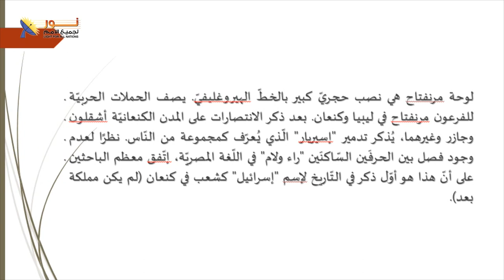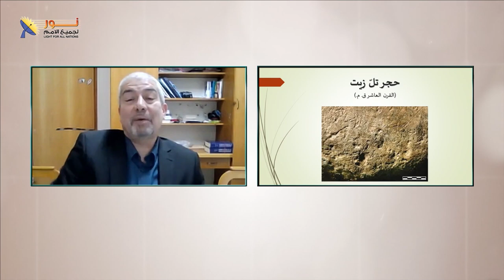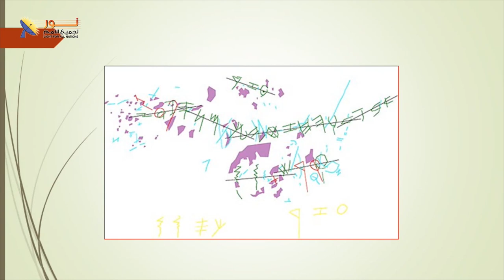619 حجر تل زيت أول نص تم اكتشافه باللغة العبرية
حجر تل زيت أول نص تم اكتشافه باللغة العبرية